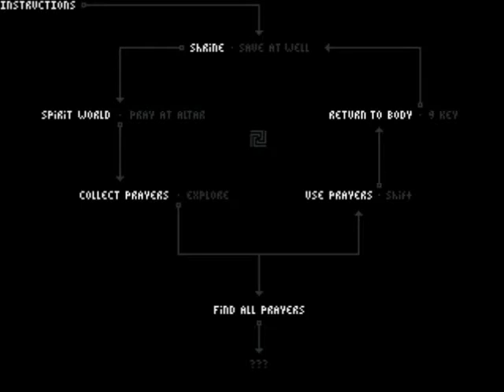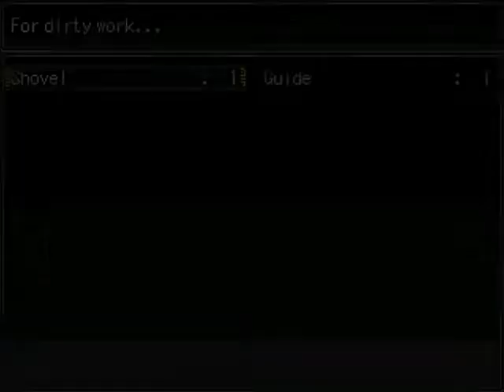Vlog: viaje de estudios + Review #7: Answered Prayers.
Bueeeno... Habrá inactividad durante una semana por lo que explicaré en el vídeo. Anyway, también una review: Answered Prayers.